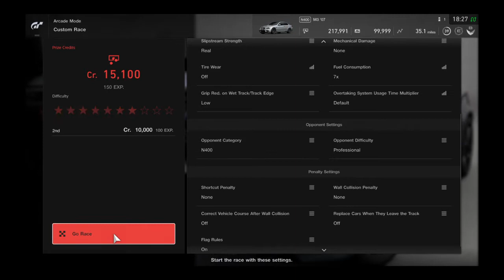Gran Turismo®SPORT_20210102..BMW M3 E92 gameplay and replay @ Kyoto